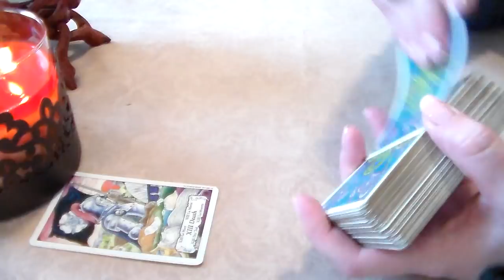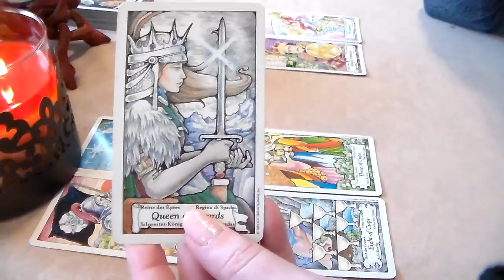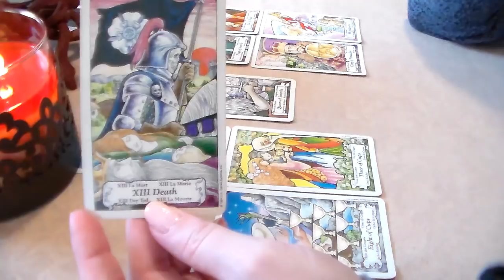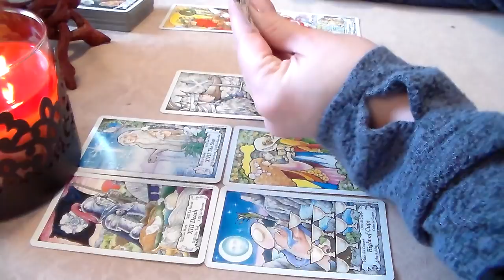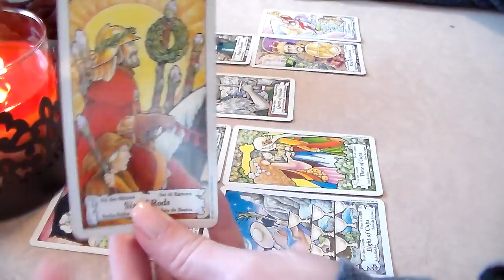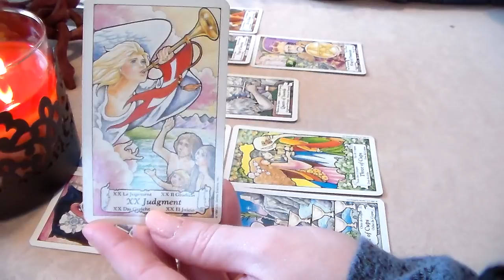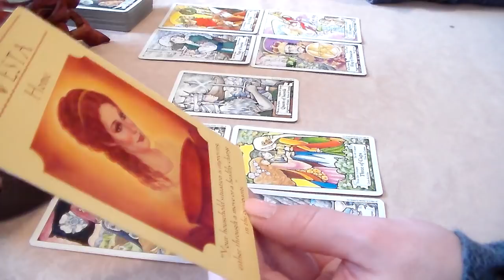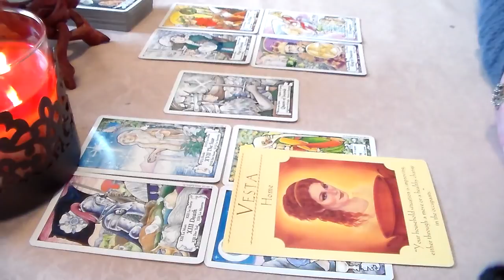Sagittarius Weekly Tarot Forecast May 7th-13th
☆ Sagittarius Weekly Tarot Forecast May 7th-13th. I'd like to Thank all of my subscribers & everyone who supports my channel! Thank you for all of your likes, shares, & subscribes! For This Reading, I am using The Hanson Roberts Tarot Deck along w/The Goddess Guidance Oracle Cards Doreen Virtue.

☆ Private Readings Visit: ☆

☆ My Baby Registry